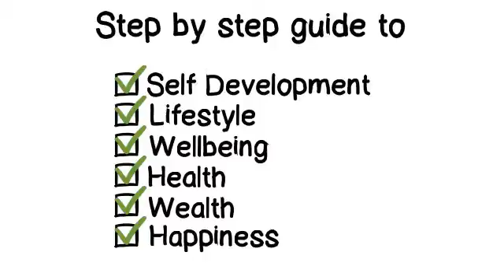create an eye catching whiteboard animation digital hand drawn video sc 9 1